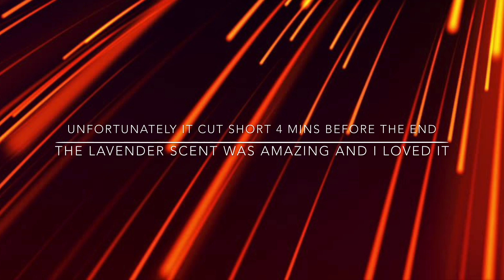Surf Lavender, LG Direct Drive, Mix Cycle, Colour Load 40c